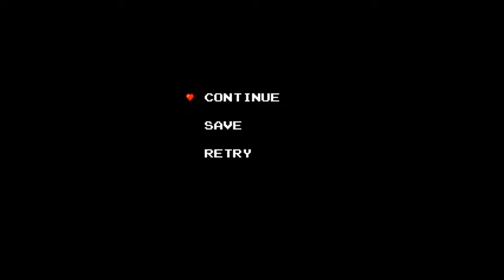Lets Play ZC DemoEx Beta Part 5